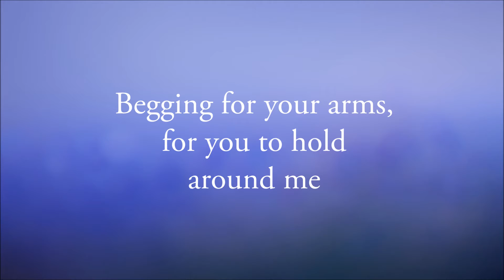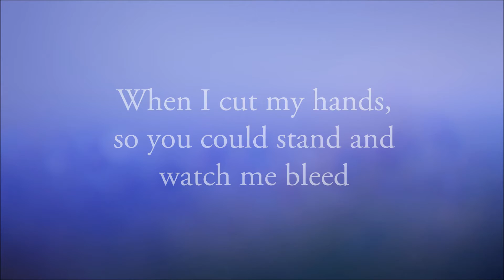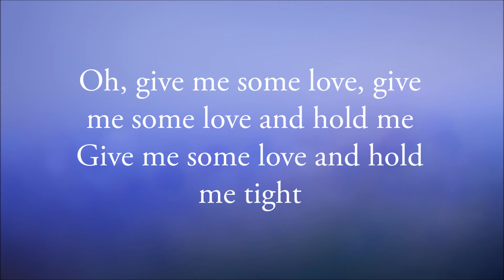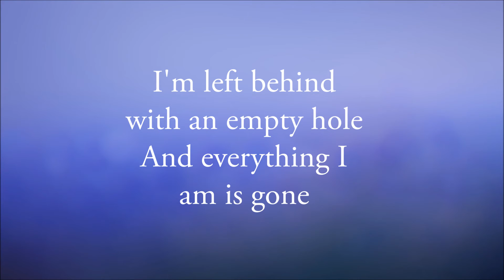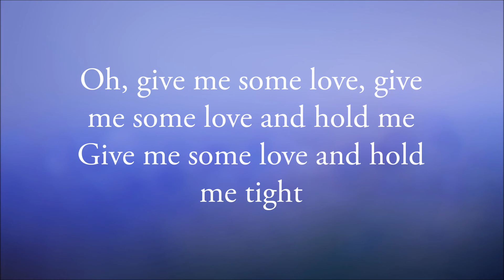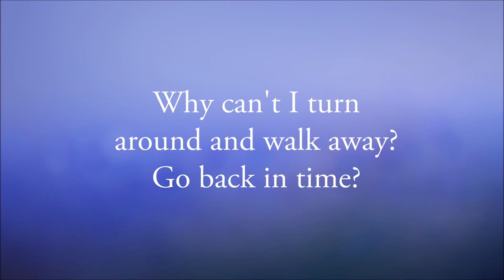Aurora - I Went Too Far Lyrics